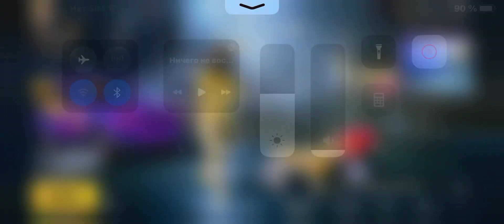￼￼￼￼ Pubg mobile yangi ￼pitomsni ochamiz новый рулетка быстро открыто питомцы